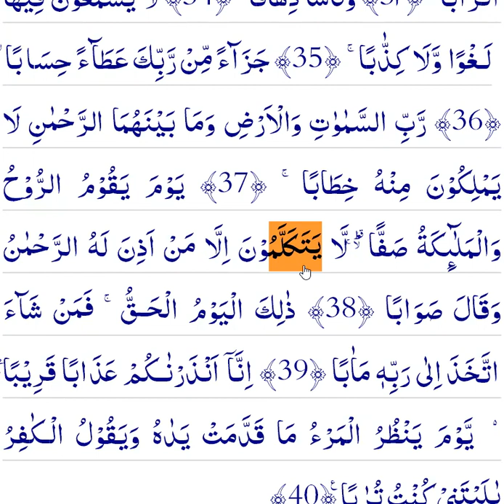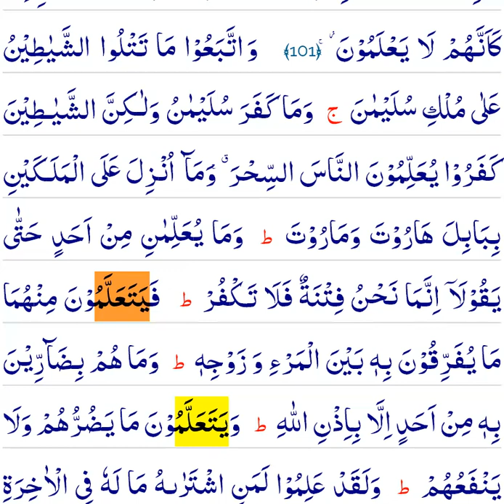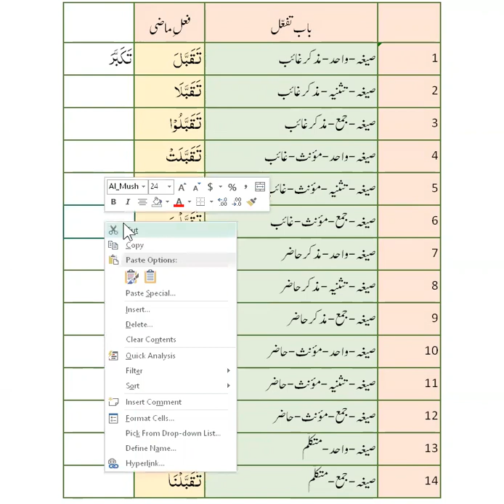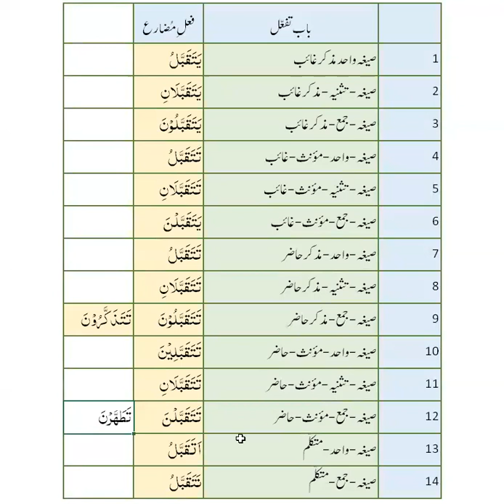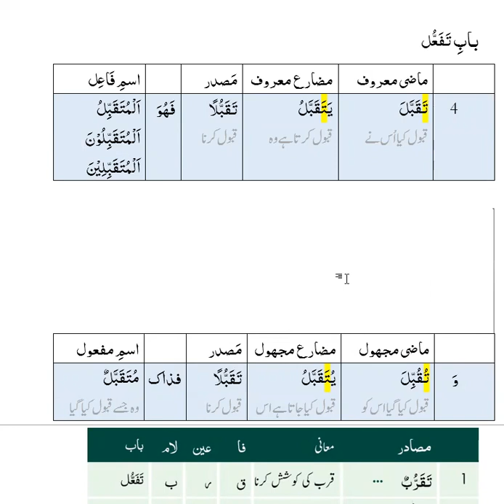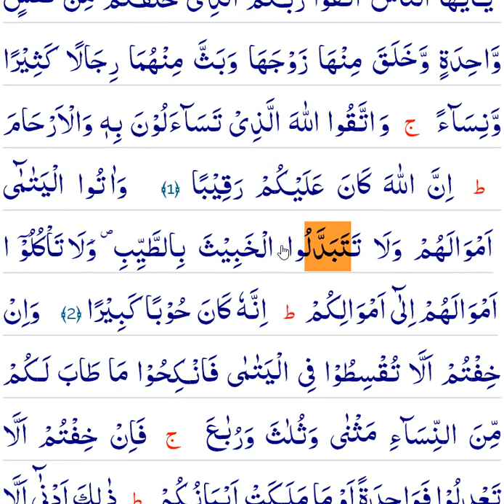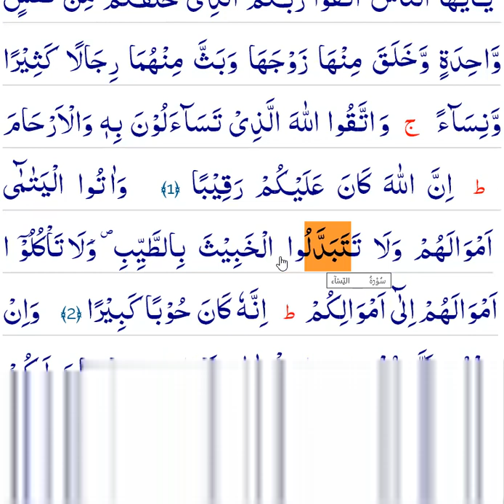Sulasi Mazeed Feeh | باب تفعل | Practical 30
ثلاثی مزید فیہ بے ہمزہ وصل از باب تَفَعُّلٌ۔ جیسے: تَقَبُّلٌ (قبول کرنا)

    تَقَبَّلَ یَتَقَبَّلُ تَقَبُّلاً، فَہُوَمُتَقّبِّلٌ، وَتُقُبِّلَ یُتَقَبَّلُ تَقَبُّلاً، فَذَاکَ مُتَقَبَّلٌ،
 لَمْ یَتَقَبَّلْ لَمْ یُتَقَبَّلْ، لایَتَقَبَّلُ لایُتَقَبَّلُ، لَنْ یَّتَقَبَّلَ لَنْ یُّتَقَبَّلَ،
 لَیَتَقَبَّلَنَّ لَیُتَقَبَّلَنَّ، لَیَتَقَبَّلَنْ لَیُتَقَبَّلَنْ۔
الامرمنہ:تَقَبَّلْ لِتُتَقَبَّلْ، لِیَتَقَبَّلْ لِیُتَقَبَّلْ۔
والنہی عنہ:لاتَتَقَبَّلْ لاتُتَقَبَّلْ، لایَتَقَبَّلْ لایُتَقَبَّلْ۔
والظرف منہ:مُتَقَبَّلٌ مُتَقَبَّلانِ مُتَقَبَّلاتٌ۔ والاٰلۃ منہ:مَابِہٖ التَّقَبُّلُ۔
افعل التفضیل منہ:اَشَدُّ تَقَبُّلاً۔
فعل التعجب منہ:مَااَشَدَّ تَقَبُّلاً، وَاَشْدِدْ بِتَقَبُّلِہٖ۔